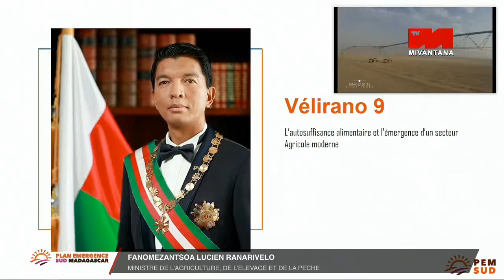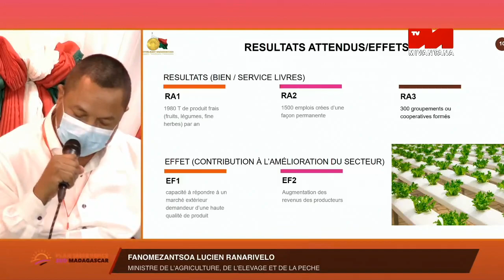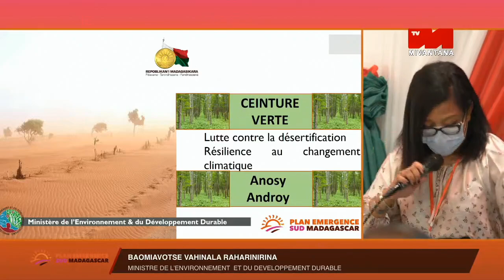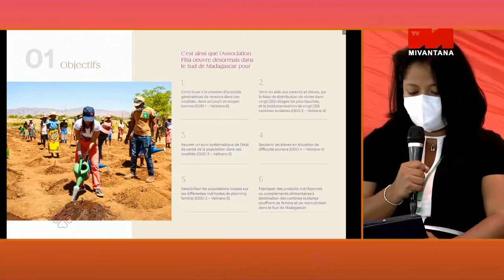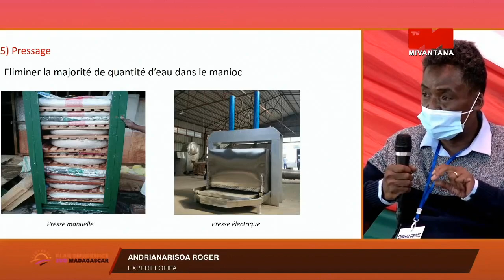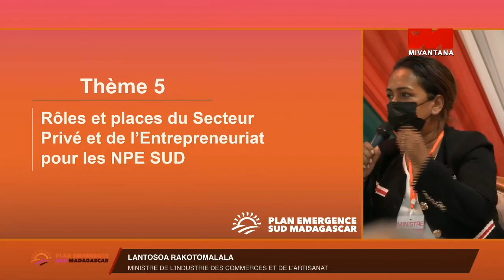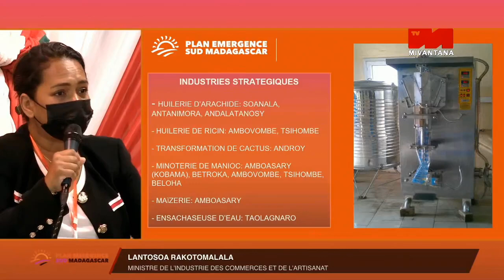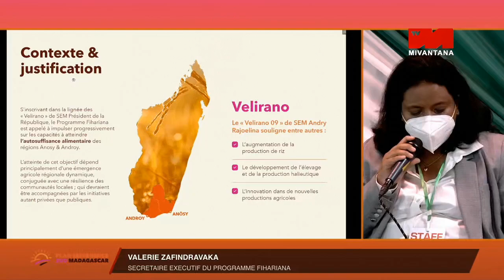FIKAONANDOHA TAOLAGNARO NY 12 JONA 2021 B